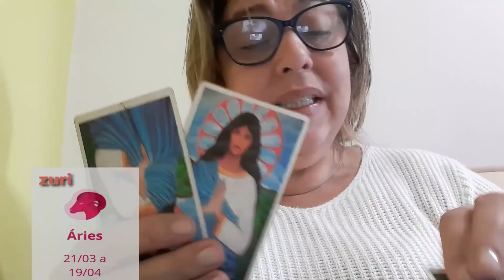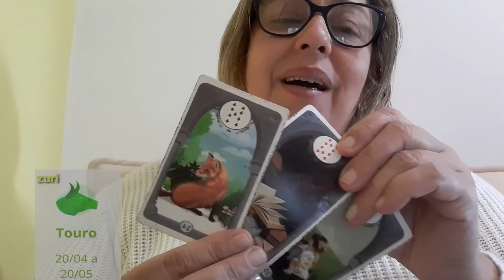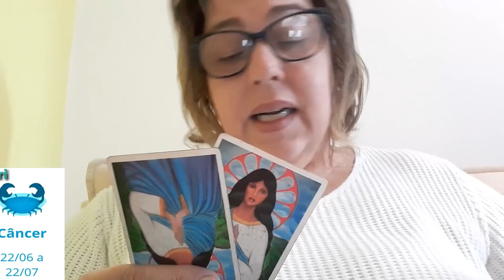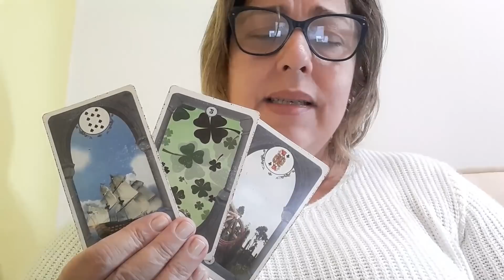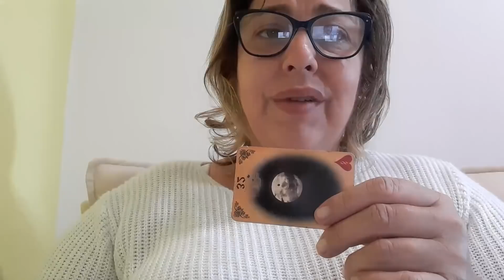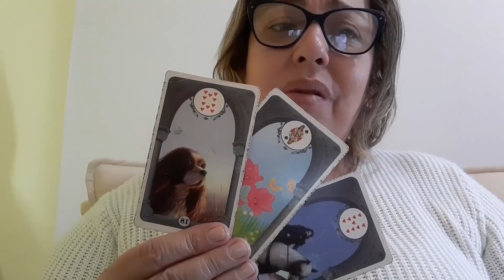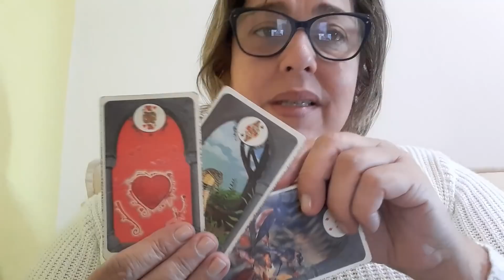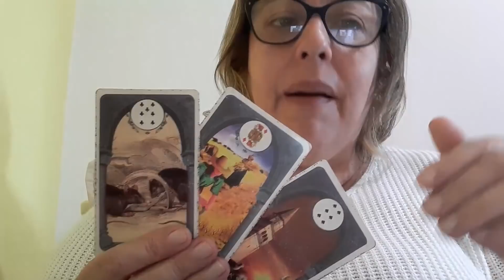Rainha do Universo